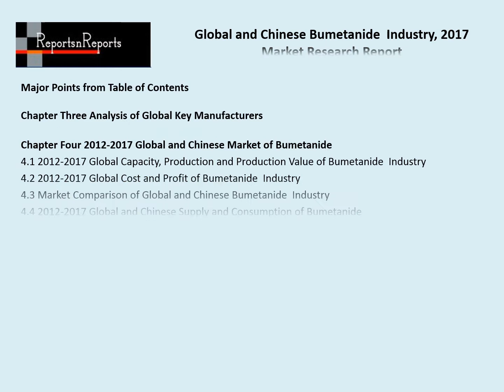Research ReportGlobal Bumetanide Industry Analyzed in New Market Report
2017 Market Research Report on Global and Chinese Bumetanide Industry is a professional and depth research report on Global and Chinese Bumetanide industry.
For overview analysis, the report introduces Bumetanide market basic information including definition, classification, application, industry chain structure, industry overview, policy analysis, and news analysis, etc.